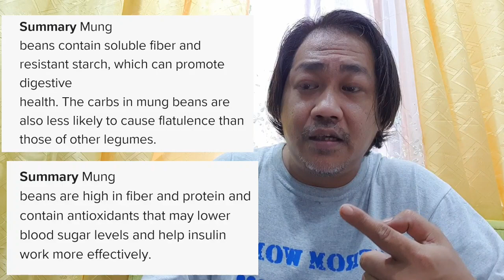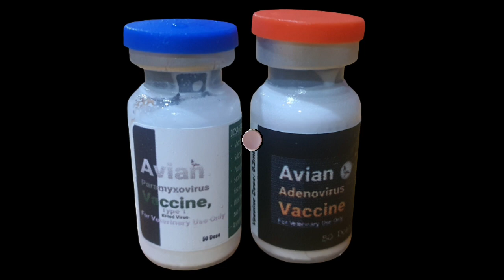GREEN MUNG (MONGGO) (KA-PAKPAK, KA-NOKS)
GREEN MUNG O MONGGO AT ANG SAKLAW NITONG GAMIT AYON SA NUTRINA NITO.
PAGUSAPAN NATIN.